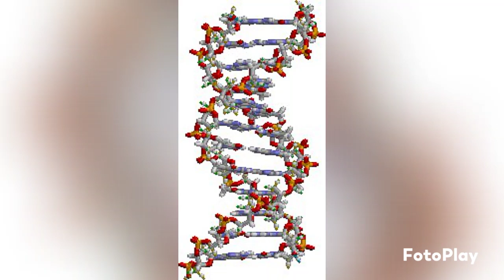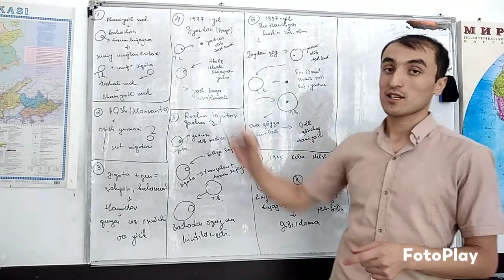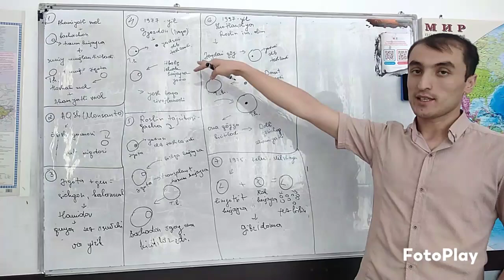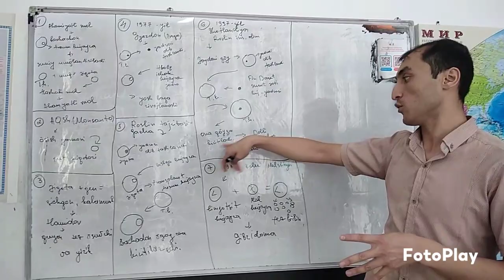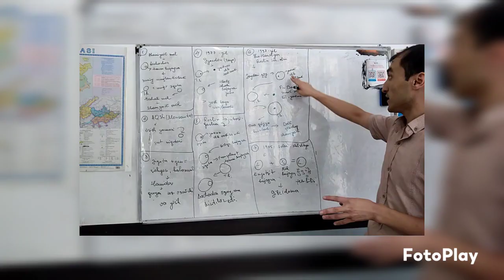Hayvonlarda gen muhandisligi. Griffit va Roslin tajribasi. GIBRIDOMA yaratish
@Boboyorov_academiyasi telegram kanali kimyo Biologiya o'qiyotganlar uchun